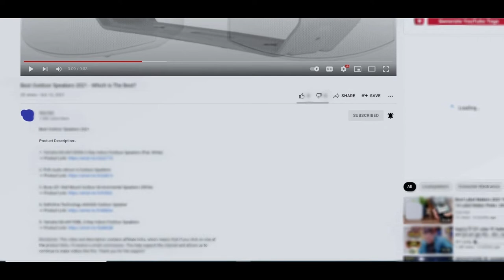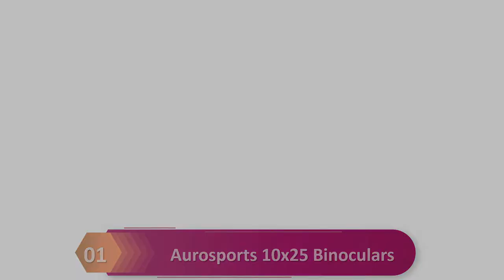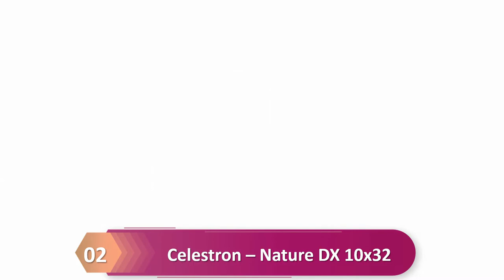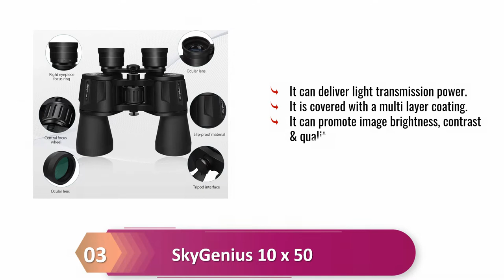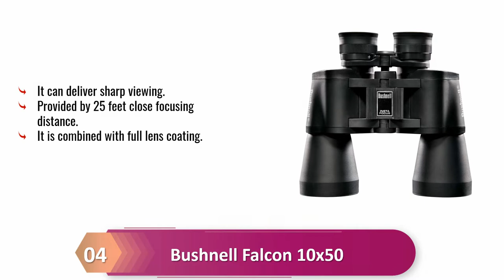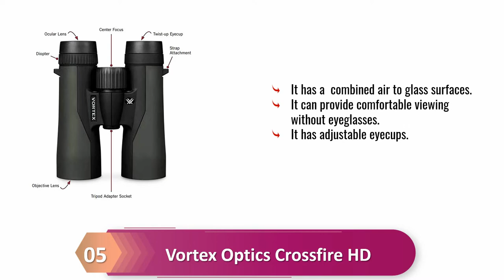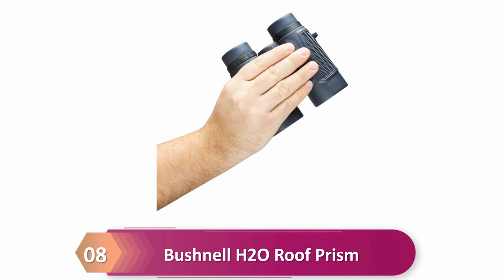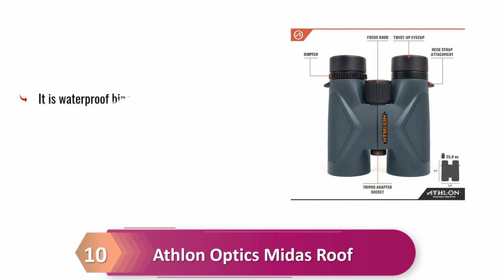Best Binoculars 2022 | Buy on Amazon - Top 10 Binocular Review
SkyGenius 10 x 50 Binoculars for Adults Full-Size, Binoculars for Bird Watching Sightseeing Wildlife Watching with Low Light Night Vision
Celestron - Cometron 7x50 Bincoulars - Beginner Astronomy Binoculars - Large 50mm Objective Lenses - Wide Field of View 7x Magnification
Bushnell Falcon 10x50 Wide Angle Binoculars
Celestron – Nature DX 10x32 Binoculars – Outdoor and Birding Binocular – Fully Multi-coated with BaK-4 Prisms – Rubber Armored – Fog and Waterproof Binoculars – Top Pick Optics
Vortex Optics Crossfire HD Binoculars
Aurosports 10x25 Binoculars for Adults and Kids, Folding Compact Binocular with Weak Light Vision, Lightweight Small Binoculars for Bird Watching, Travel, Concerts, Hunting, Hiking
20x50 Full Size Binoculars for Adults - Powerful HD Binoculars for Bird Watching,Hunting, Wildlife and Concert,Waterproof Fogproof-BAK4 Prism FMC Lens-with Case and Strap
Bushnell H2O Roof Prism Binoculars
Gosky 10x42 Roof Prism Binoculars for Adults, HD Professional Binoculars for Bird Watching Travel Stargazing Hunting Concerts Sports-BAK4 Prism FMC Lens-with Phone Mount Strap Carrying Bag
POLDR 8x21 Small Compact Lightweight Binoculars for Adults Kids Bird Watching Traveling Sightseeing.Mini Pocket Folding Binoculars for Concert Theater Opera

Some of the footage used in this video is not original content produced by Mini aster. Portions of stock footage of products was gathered from multiple sources including, manufactures, fellow creators and various other sources.